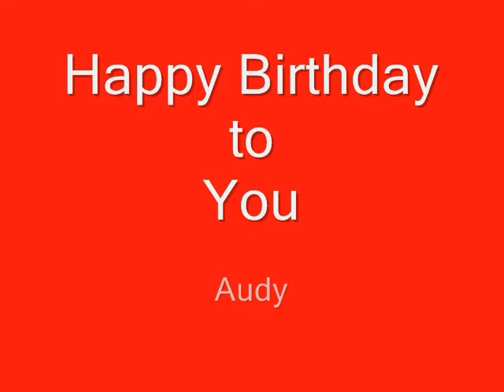Happy Birthday (ukulele) - Audy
Download เพลงออดี้ กด *494264
(ไม่รองรับAndroid และ i-phone)
GSM - DTAC กด *888